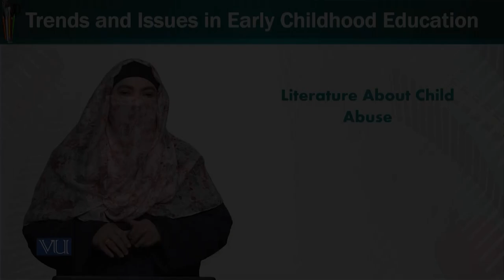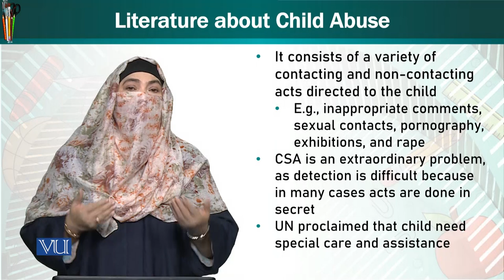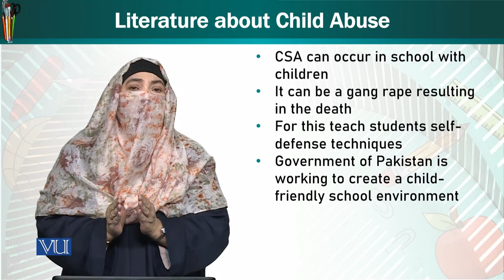Literature About Child Abuse | Trends & Issues in Early Childhood Education | ECE402_Topic232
Topic232: Literature About Child Abuse,
By Dr. Afifa Khanam